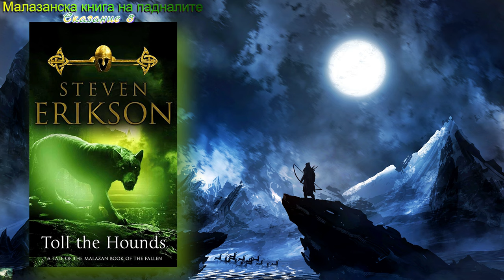Стивън Ериксън - Малазанска книга на падналите.Обърнете внимание на хрътките 8 Том5 част Аудио Книга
Жанр: Епично Фентъзи
Всички части на 8-ми Том са с качество 4К което е много добро. Така, че можете да превключите ако желаете на 4К за по добра картина и по голям екран.
Програмата ми така и не се оправи за субтитрите за това ги пускам от ютуб и не са вградени. За това в първа част се разминават! Този том много хубаво се чува със слушалки. Зависи при вас как е звукът след обработката на видеото.
Във война всички губят. Тази брутална истина може да се види в очите на всеки войник във всеки свят...

В Летери , малазанската армия в изгнание, командвана от адюнкт  Тавори, започва своя поход в източните пустощи, за да се бие за неизвестна кауза срещу враг, който никога не е виждал.

Тази последна голяма армия на Малазанската империя е решена да направи една последна предизвикателна, героична битка в името на изкуплението. Но могат ли делата да бъдат героични, когато няма кой да ги види? И може ли това, което не е наблюдавано, да промени завинаги света? Съдбите рядко са прости, истините никога не са ясни, но една сигурност е, че времето не е на ничия страна. Защото Колодата с дракони е прочетена, отприщвайки ужасяваща сила, която никой не може да разбере...

В далечна земя и под безразлични небеса, последната глава от „Малазанската книга на падналите“ започна…

Used free music CC Creative Commons признание 'Last And First Light' by Scott Buckley - released under CC-BY 4.0.